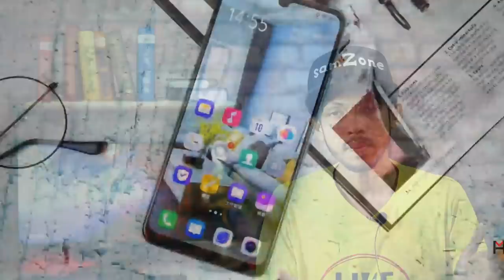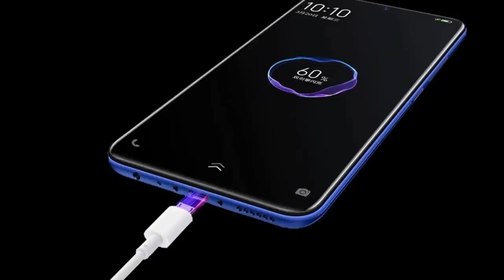Vivo U3 | Full Specificational Review In Bangla | SD 675 | 5000 mAh | Triple camera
Vivo U3 is one of the best budget smartphone under 15k. In this video i talk about Vivo U3..Vivo U3 | First impression In Bangla .